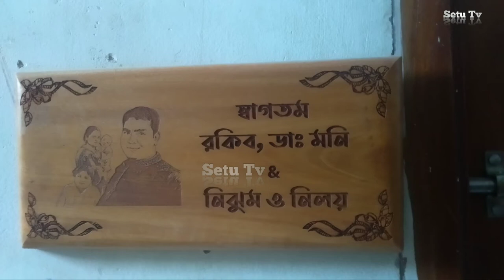টেকেরহাট সিটি হাসপাতালে যা ঘটলো হাসপাতালের সামনে অবস্থান Citi Hospital Rajoir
গতকাল রাতে আঞ্জুমান আরা মনির হাতে অপারেশন থিয়েটারে প্রসূতি রাশিদা বেগমের মৃত্যু । গতকাল রাতে প্রসূতি রাশিদা বেগম কে  নিয়ে টেকেরহাট
সিটি হাসপাতালের আসলে, মধ্যে রাতে অস্ত্রোপাচার শুরু করে ডাঃ আঞ্জুমান আরা মনির এসময় ফুটফুটে একটি ছেলে সন্তান জন্ম দেয় রাশিদা বেগম, অপারেশন থিয়েটারে বসেই রাশিদা বেগম মারা যায় বলে অভিযোগ করেন রাশিদার স্বজনেরা। তবে হাসপাতাল কর্তৃপক্ষের দাবি রোগীর অবস্থা আশঙ্কাজনক হলে তাকে দ্রুত ফরিদপুর মেডিকেল কলেজ হাসপাতালে নিয়ে যেতে বলে সিটি হসপিটাল কর্তৃপক্ষ। ফরিদপুর মেডিকেল কলেজ হাসপাতালে নিয়ে গেলে কর্তব্যরত চিকিৎসক বলেন রোগী অনেক আগেই মারা গেছে। এসময় মৃত রাশিদা বেগম কে টেকেরহাট সিটি হাসপাতাল এন্ড ডায়গনষ্টিক সেন্টারের সামনে এনে লাশ নিয়ে বিক্ষোভ সমাবেশ করেন মৃত রাশিদার স্বজনেরা।
এসময় এলাকার একটি প্রভাবশালী মহল বিষয়টি ধামাচাপা দেওয়ার জন্য জোর প্রচেষ্টা চালায়। দুপুর দুইটার সময় স্বজনদের দাবি আমাদের কোনো অভিযোগ নেই আমরা লাশ নিয়ে জাবো।

 টেকেরহাট সিটি হাসপাতাল এন্ড ডায়াগনস্টিক সেন্টারে প্রায়ই এরকম ঘটনা ঘটে থাকেন ব্যবস্থাপনা খুবই খারাপ তাই এরকম ঘটন

তবে আঞ্জুমান আরা মনির হাতে প্রায় এরকম ঘটনা ঘটে বলে অভিযোগ উঠেছে ।

ভোর রাত থেকে দুপুর ১টা প্রযন্ত তারা বিক্ষোভ করে পরে ২টার দিকে তারা বলে আমাদের কোনো অভিযোগ নেই। এই বলে লাশ নিয়ে বাড়ি যায়

Maternal Rashida Begum died at the operation theater at the hands of Anjuman Ara Moni last night.  Tekerhat with maternity Rashida Begum last night
 In fact, Rashida Begum gave birth to a baby boy at the time when Dr. Anjuman Ara Monir started surgery in the middle of the night at the City Hospital. Rashida Begum's relatives complained that Rashida Begum died while sitting in the operating theater.  However, the hospital authorities demanded that if the patient's condition was critical, he should be rushed to Faridpur Medical College Hospital.  When he was taken to Faridpur Medical College Hospital, the doctor on duty said that the patient had died long ago.  Meanwhile, the relatives of the deceased Rashida Begum staged a protest in front of the Tekerhat City Hospital and Diagnostic Center.
 At this time an influential quarter of the area tried hard to cover up the matter.  At two o'clock in the afternoon, the relatives demanded that we have no complaints.

  This is often the case at Takerhat City Hospital and Diagnostic Center.

 However, it has been alleged that such incidents took place at the hands of Anjuman Ara Moni.

 They protested from dawn till 1pm and then at around 2pm they said we have no complaints.  After saying this, he went home with the body